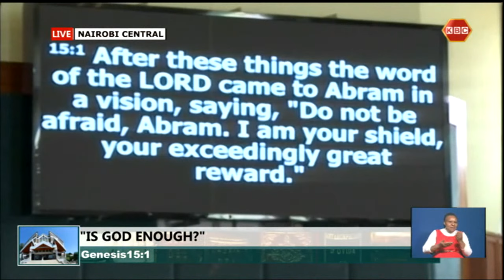LIVE: Sabbath Worship from Nairobi Central II 16th July 2022 II